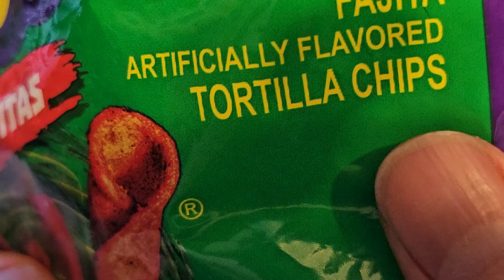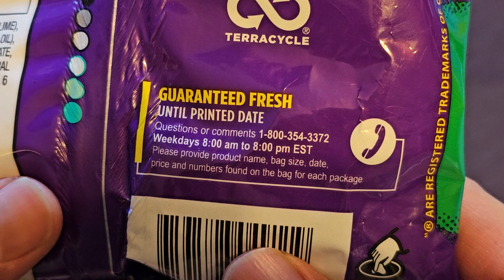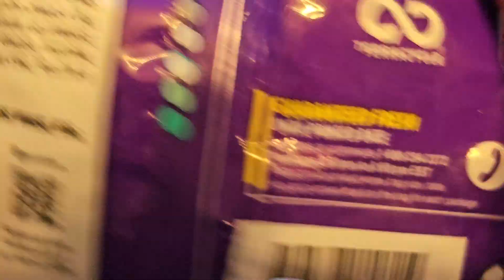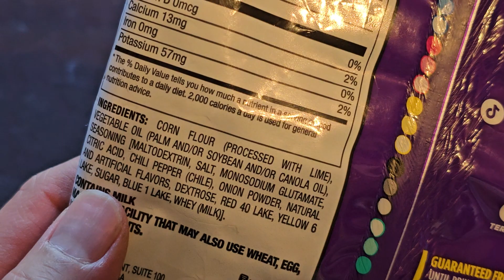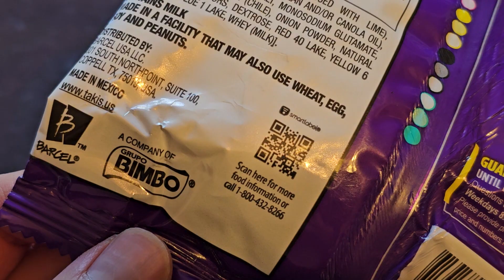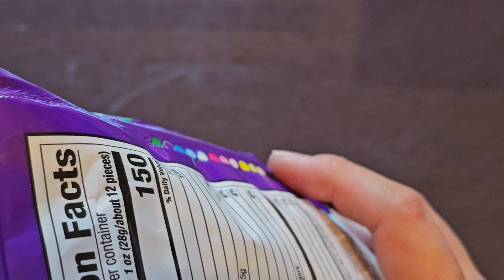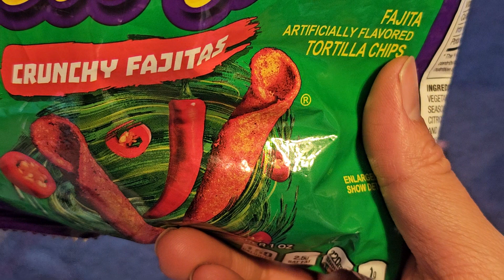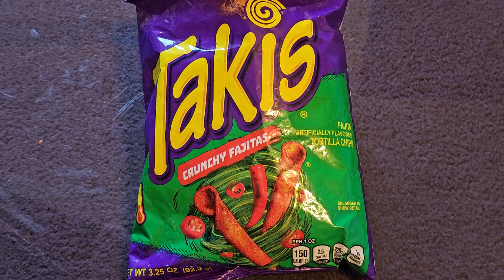Takis Crunchy Fajitas Fajita Artificially Flavored Tortilla Chips Taste Test Review